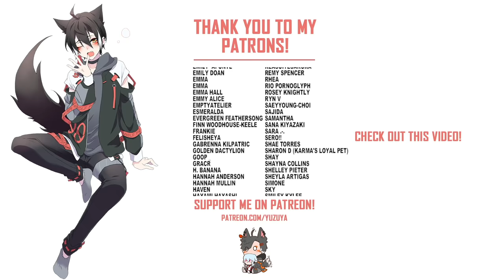Ice Skating Date With Todoroki ASMR | Shoto Todoroki x Listener (Kissing, Binaural)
◇ Have you been crying? Here... come with me for a sec ◇

Todoroki notices you in the common room and wonders what you're up to. Once he realizes you have been crying, he offers to take you somewhere. After walking through the woods for a while you come across a lake. Todoroki asks if you've ever been ice skating before as he freezes the lake and reaches for your hand. What happens next?

◇ Script Written By My Writer ◇
Sephy

◇ Art ◇
Kumo22

Wanna chat?